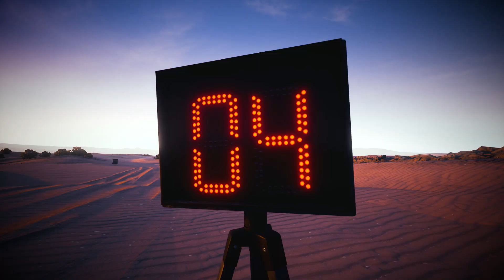Dakar 18 Released!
The biggest challenge starts today. Dakar 18!

Dream. Dare. Live it!